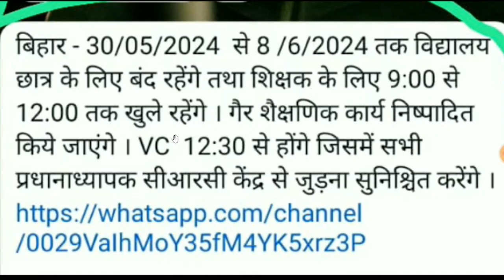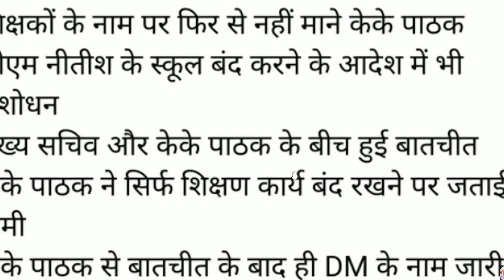बिहार के विद्यालय हुए आज से पूर्ण नहीं चलेंगे विद्यालय के के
विद्यालय बंद